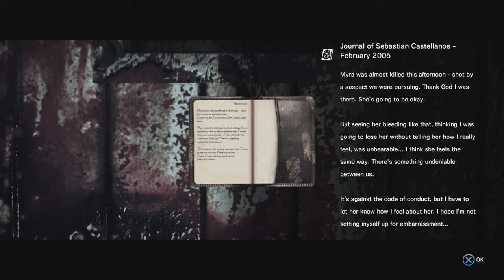The Evil Within scary? Pt3 screw chainsaw man